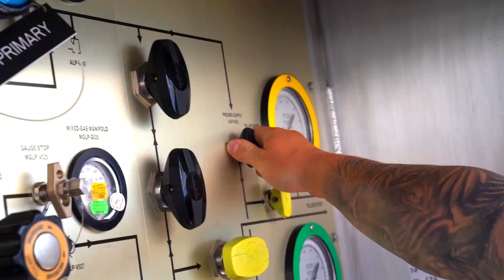Global Recognition: Canadian Navy Innovates with Advanced Fleet Launch at Sea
The Royal Canadian Navy’s fifth Arctic and Offshore Patrol Ship, the future HMCS Frédérick Rolette, was launched today, December 9, 2023, at Halifax Shipyard. The launch of the fifth of six Arctic and Offshore Patrol Ship for the Royal Canadian Navy, marks a significant milestone for Canada’s National Shipbuilding Strategy and the revitalization of the Royal Canadian Navy’s combatant fleet.